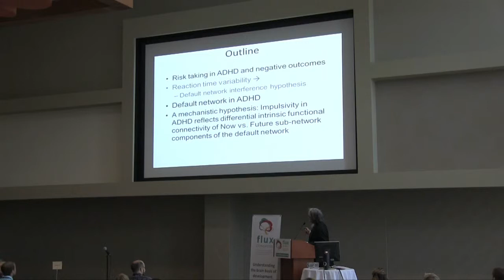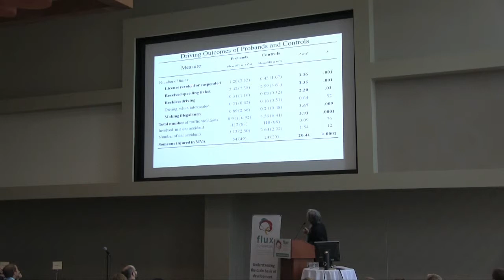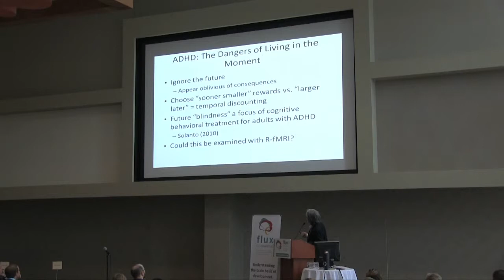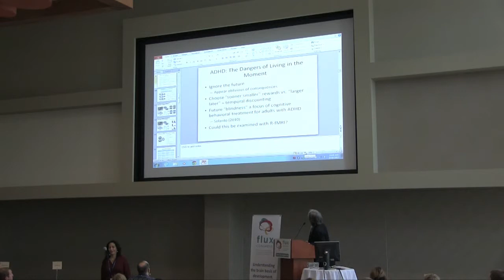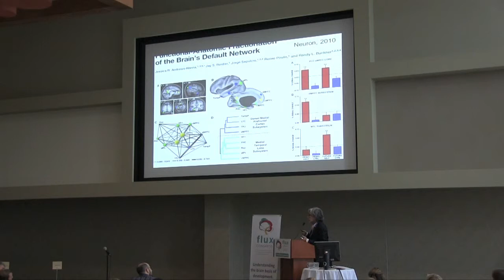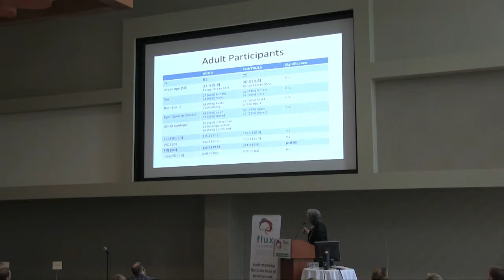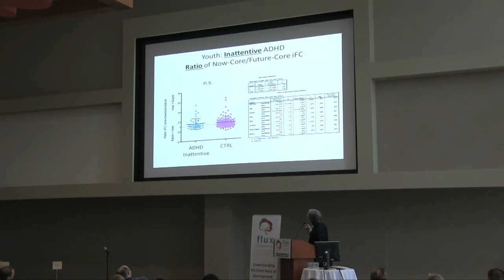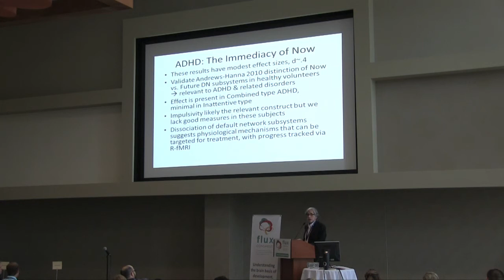Francisco Xavier Castellanos, NYU Child Study Center And Nathan Kline Institute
The Immediacy of Now: Towards a Mechanistic Understanding of ADHD